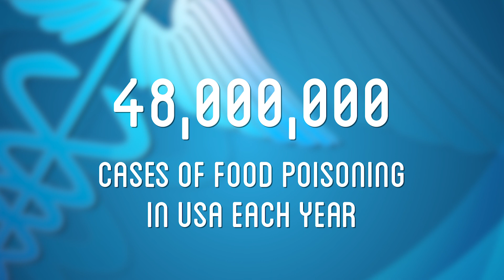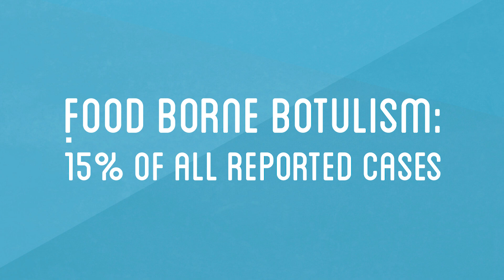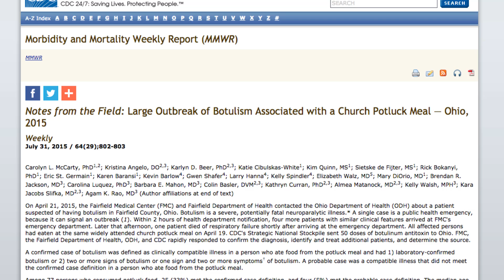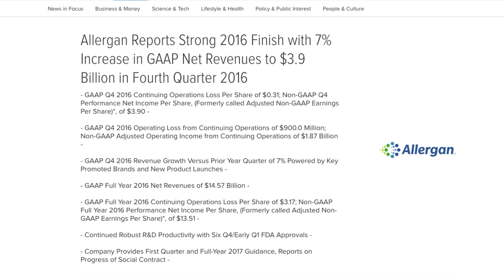What is Botulism?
Botulism has come up in a couple of our last videos, so Brian took some time to explain what it is and how it could kill you.

Special Thanks to our Patrons at $15 per month or higher:

Antonio Rios-Ochoa, Sandy Riis, Daniel Laux, Stian Andreassen, Susan M. George, Alex Stevenson, Jenny Wolf-Matte, Christina Freeman, Liz Roth, Winfield Jones and Justin Finton, Uwe Schmidt

Photo of Botulism Patient Attribution